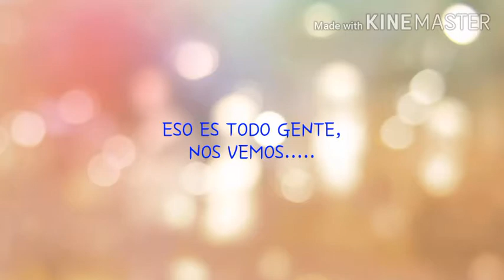COMO DIBUJAR A GOKU DE NIÑO parte 1/2